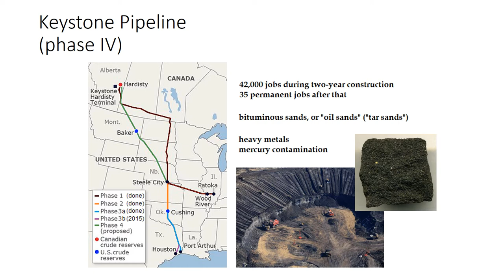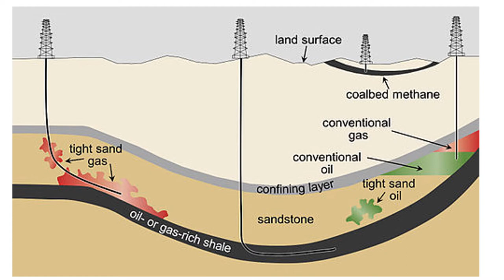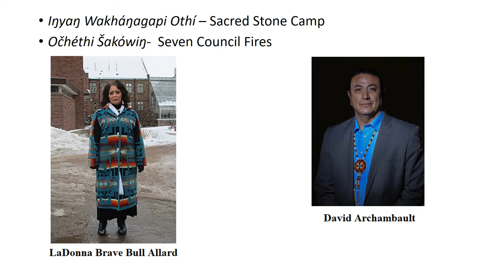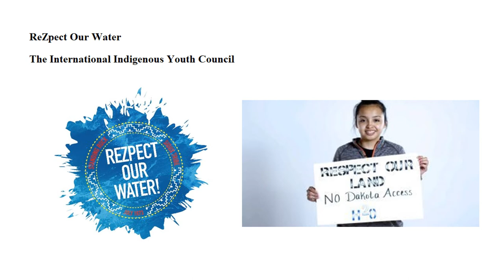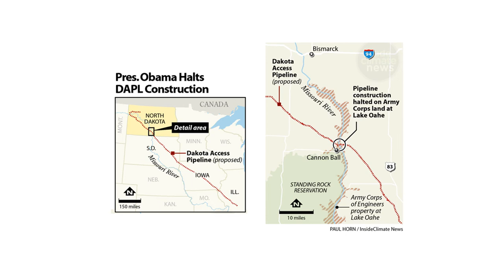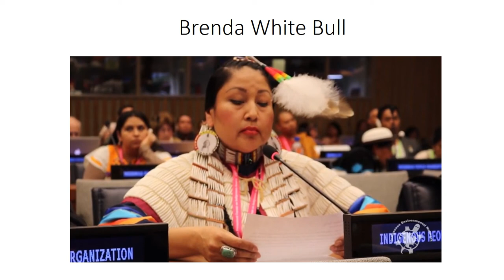Environmental History 035 Native Americans and Pipelines